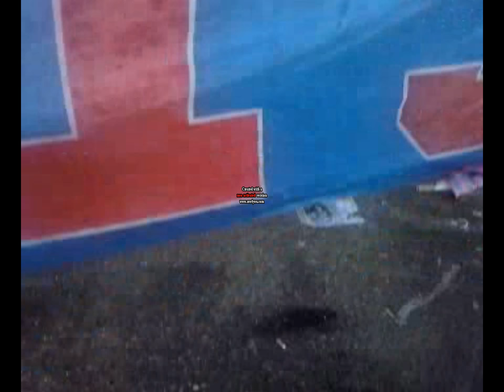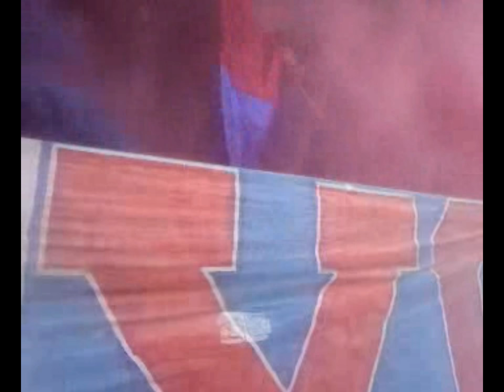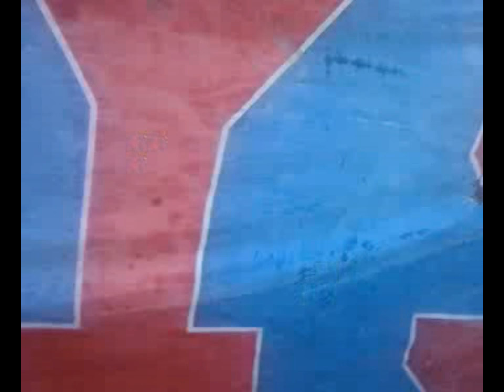Boys Moliterno....Moliterno-Vultur 3-0!